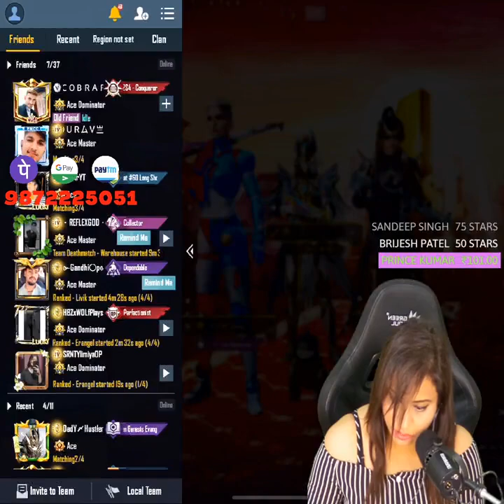Pubg Battleground❤🥰 killer girl HD video